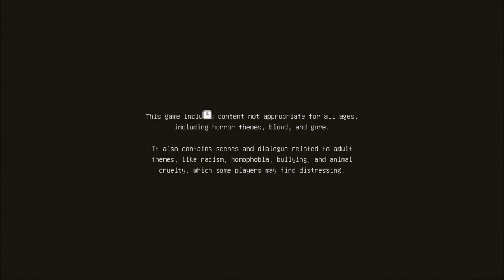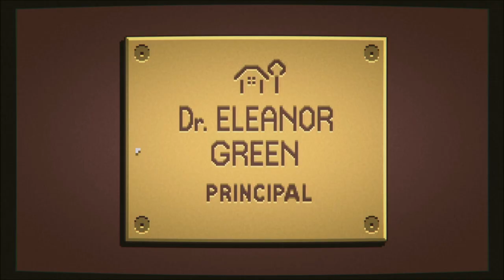Let's Play Midnight Scenes: From the Woods (Blind), Part 1 of 4: Arrival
• Platform: PC/Windows
• Released: 2023
• Genre: Adventure/Horror
• Setting: Unknown
• Developer: Octavi Navarro
• Publisher: Octavi Navarro
• Recording Program: nVidia Shadowplay
• Headset: Sennheiser PC 323D
• Version: 1.1
• Total Game Time - 2:09:47

Remember Oliver and Tina from Midnight Scenes: The Nanny? (I didn't myself recall them right away.) Elijah, a boy who silently suffers the scorn of the other inmates, forms a special bond with a new arrival at the Fernwood Creek Mental Health Center named Oliver. But something emerges from the darkness, giving way to disturbing incidents that lead Elijah to discover a chilling truth.

Midnight Scenes: From the Woods is a property of Octavi Navarro. Thank you and have a pleasant stay in this godforsaken mental hospital.